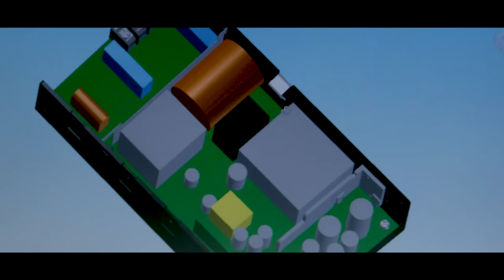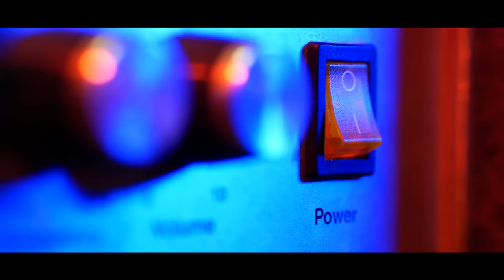【Medical Power Supply Solutions】30+ Years Manufacturer - FSP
FSP Group, also well-known by its medical brand "Protek Power", is an ISO 13485- and ISO 9001-certified medical power supplies designer and manufacturer. Offering a wide range of medical-grade products covering Wall-mount Adapter, Desktop Adapter, Open Frame, ATX Form Factor Power Supplies and Power Supplies with Battery Charging feature, FSP is proud of the stable reliable quality of its standard, modified and customized medical-grade products.